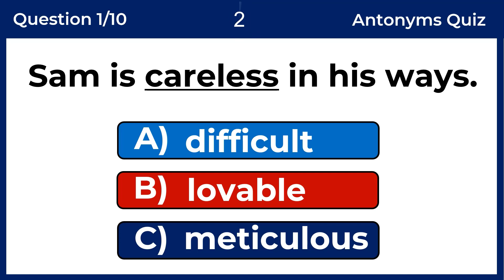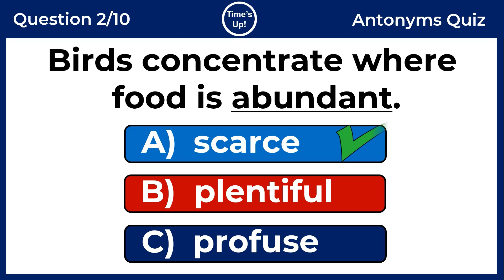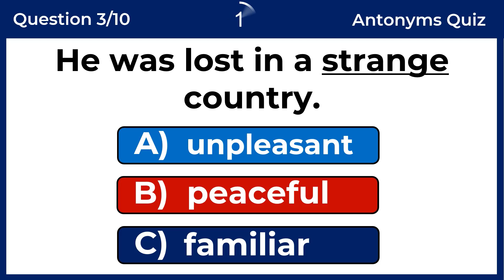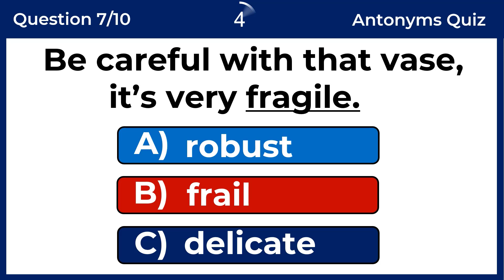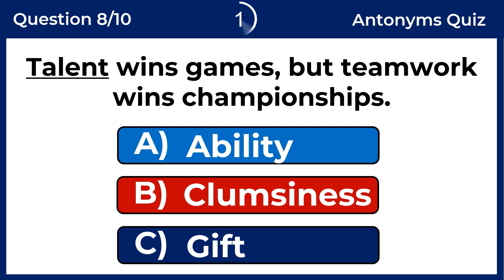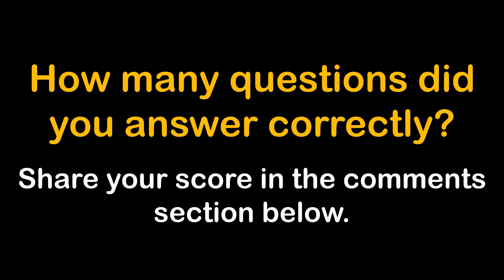Antonyms Quiz: CAN YOU SCORE 10/10? #2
An antonym is a word that is opposite in meaning to another.
For Example, the antonym of ‘strong’ is ‘weak’
English Grammar Quiz: Can you pass 10/10 on this quiz?

Morning quizzes, Daily grammar tests, Daily quizzes, English Q and A, and Daily tests. Tenses Test. Grammar Tense Quiz. EdMo Tests and Quizzes, English proficiency tests. The correct form of verb test. Verb Quiz. Grammar Challenge. Grammar quizzes. English tests and quizzes. Grammar tests and quizzes. General answers. General quizzes.  Tenses practice exercises. Tenses MCQ. Multiple-choice test. MCQ English language. English proficiency tests. Grammar Q and A with answers. Grammar tests and quizzes. prepositions in English grammar. Only A Genius Can Answer This, Trend Central